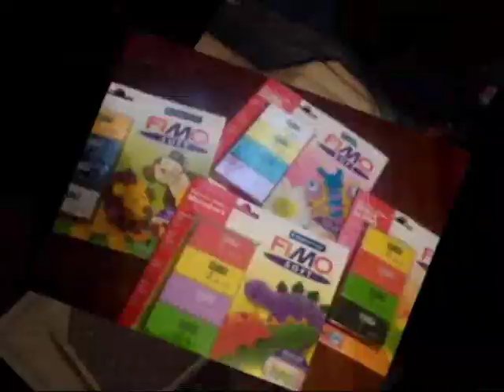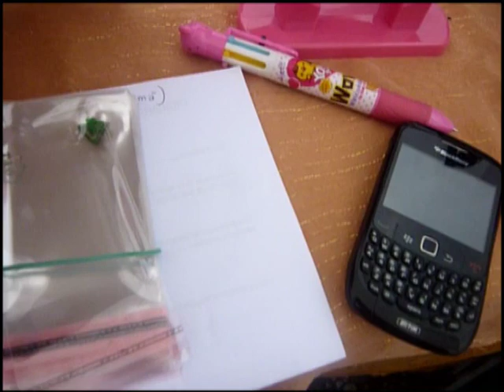Il mio banchetto e....un pessimo finale xD